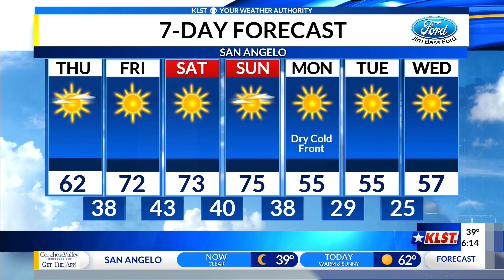Thu 12.12 Full Forecast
Another nice December day for this Thursday.